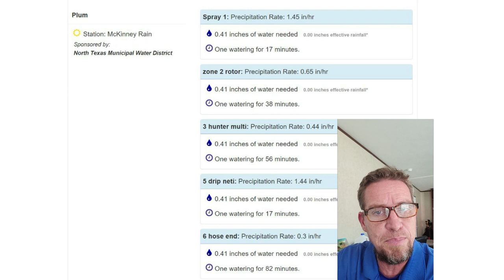Weekly Irrigation Forecast 10/2-10/6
Did you check the clock?! 😝 ⏰ Because it's time for Lowe's Weekly Weather Update 🌱 🏡